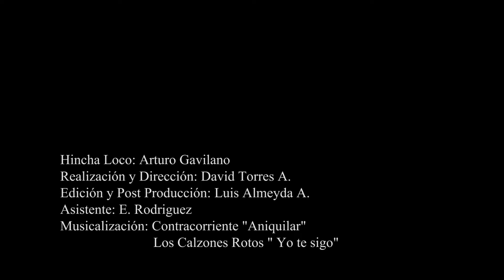Programa Hincha Loco TV 01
Producido y realizado por: David Torres
Hincha Loco: Arturo Gavilano